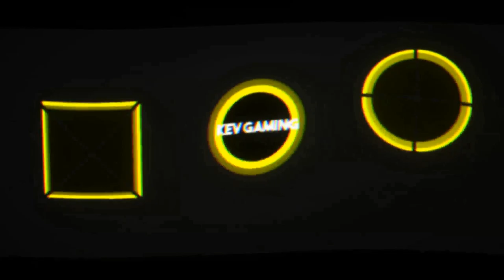GRID Karriere Season 3 #12 Group 7 Legend